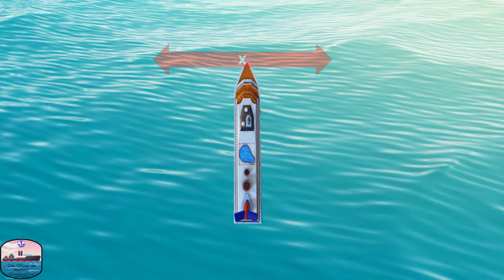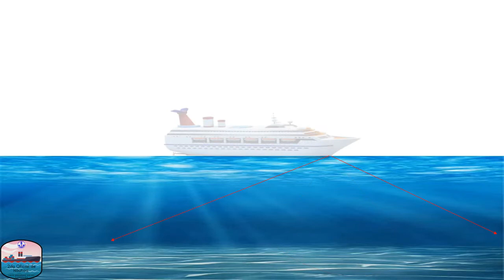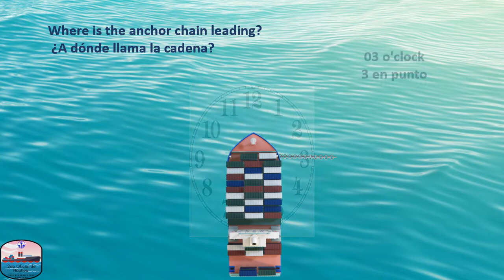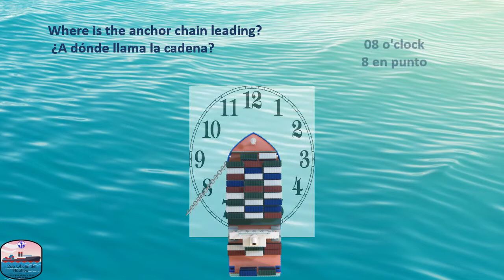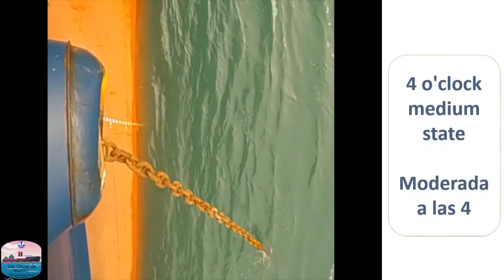How is the anchor chain leading? English and Spanish.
Explanatory video to describe the anchor position in anchoring operations. In English and Spanish.